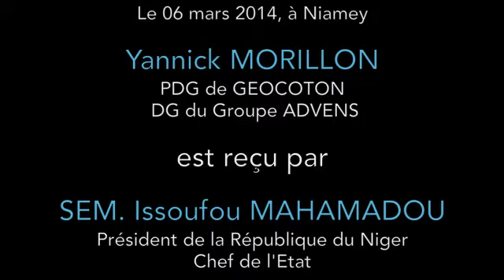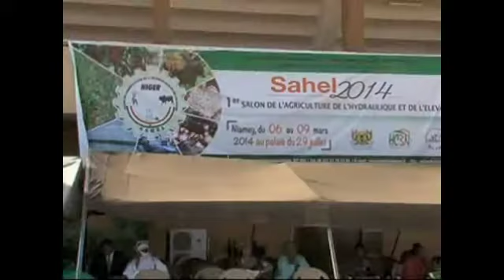Yannick MORILLON reçu par SEM Issoufou MAHAMADOU, Président de la République du Niger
Le jeudi 6 mars 2014, Yannick MORILLON, DG du Groupe ADVENS et PDG de GEOCOTON, a eu l'honneur d'être reçu en audience par SEM Issoufou MAHAMADOU, Président de la République du Niger, Chef de l'Etat.
Ce fût l'occasion d'évoquer la convention qui a été signée au mois de février entre GEOCOTON et l'Etat du Niger, concernant la relance de la filière coton dans la région de Dosso. Ce projet, qui durera une dizaine d'années, a pour objectif de stimuler la croissance économique en générant des revenus par la création de cent emplois stables, et concernera plus de 50.000 cotonculteurs qui bénéficieront de l'approche gagnante en filière intégrée de GEOCOTON.
Yannick MORILLON et GEOCOTON étaient également présents au 1er Salon de l'Agriculture, de l'Hydraulique et de l'Elevage du Niger (SAHEL 2014).